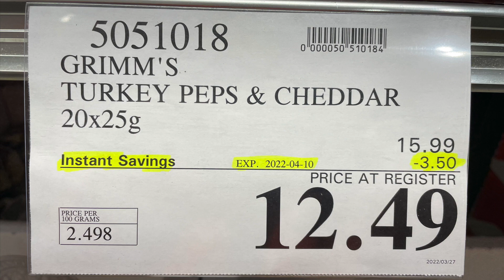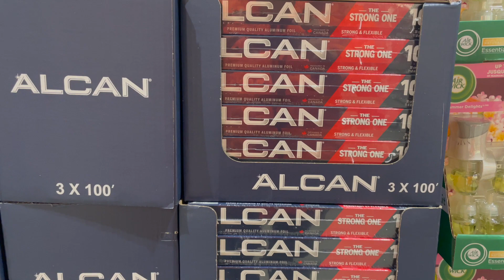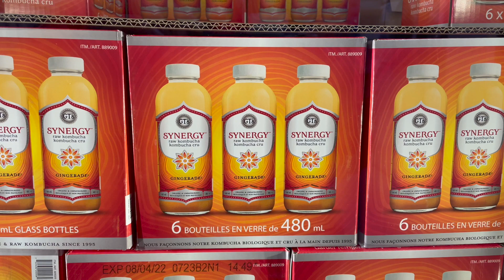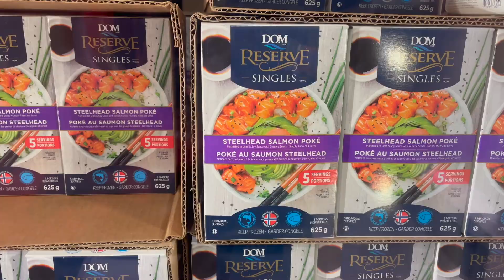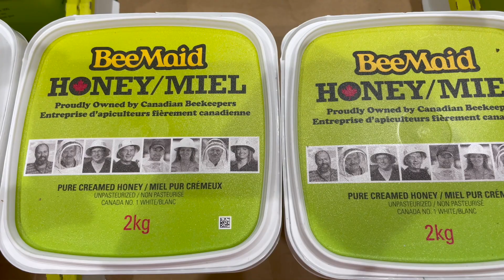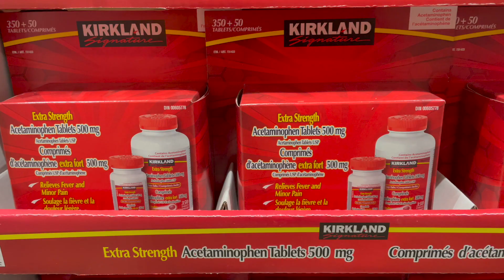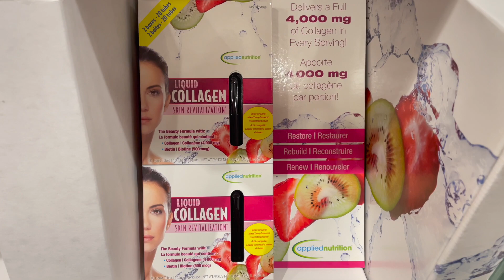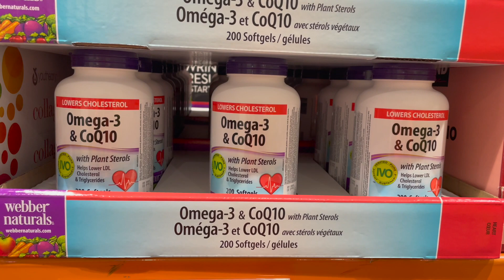COSTCO Vancouver Canada Special Items on Sale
Vancouver Canada Special Items on Sale